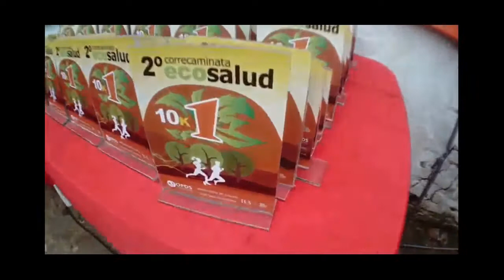ECO SALUD 2015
25 de Julio 2015, en la Ciudad de Almirante Brown, se realizo la segunda Edicion de ECO SALUD, con competencia de 10 K, 4K aerobicos y running kids, dentro del predio de la Sociedad Alemana de Gimnasia de Almirante Brown y por las afueras de esta, una gran cantidad de competidores estuvieron presente. Atletas por Atletas fueron los responsables de la organizacion del evento.